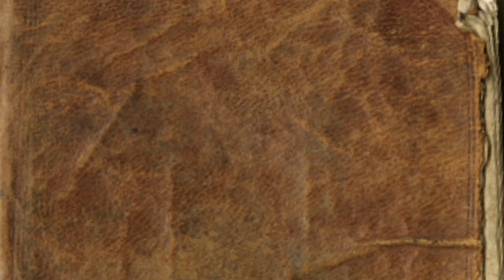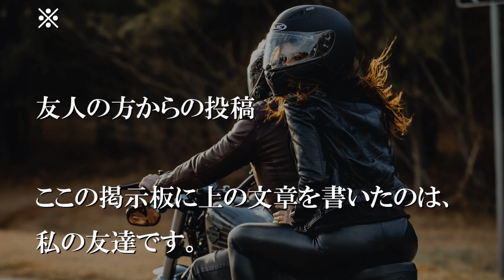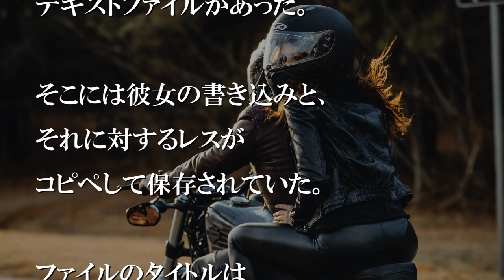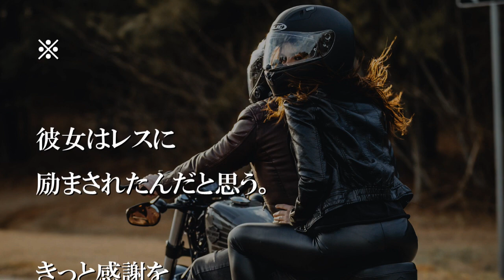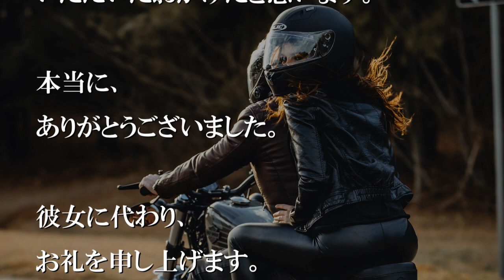あと3ヶ月しか生きられないと言われた。私は高校時代の先生と会うことにした。【感動する話】